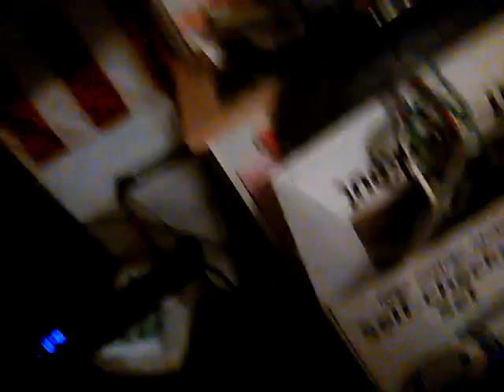How to play ultamate hide and seek